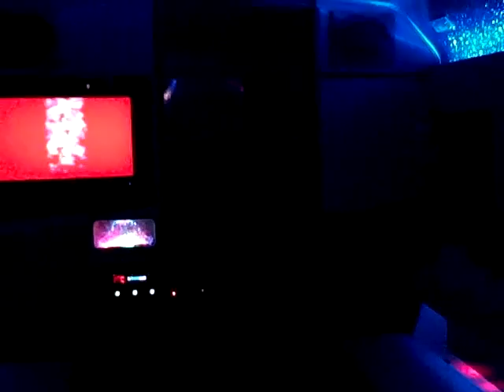Premier Limousine "WAVE" Laser Effects